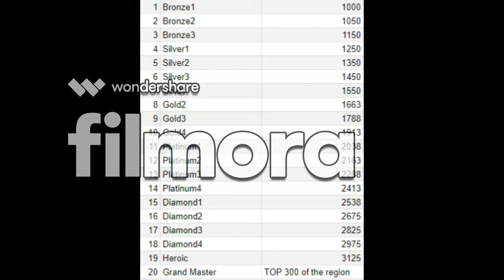RANK PUSH TO GRANDMASTER - BEST LEVEL PUSH - GARENA FREEFIRE BATTLEGROUND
Hello guys welcome to my stream... WELCOME
Freefire top Indian Youtubers and top Players ::::
Total gaming
Total gaming live
Desi Gamers
Desi Army
Tonde Gamer
Gyan Gaming
Gyan Gaming Live
Raistar
TSG
Sooneta
Sk Sabir Boss Freefire
Sudip Sarkar Freefire
Rakesh000007 freefire
Jonty gaming
Ankush freefire
Dev alone
Gyan Rishab
Bilash Gaming

Top Freefire Countries :
Freefire India
Freefire Indonesia
Freefire Brazil
Freefire Mina
Freefire Singapore
Freefire Nepal
Freefire Bangladesh
Freefire Pakistan

Freefire top Overseas Youtubers and Players ::
Born2Kill
Lorem
Vincenzo
Nobru
Free Fire Top 10 Players
Best Free Fire Players In India: Top 10 Players To Watch Out For This Year
TSG Jash. TSG Jash is certainly one of the very best Free Fire players in India who is part of the TSG Squad. ...
JIGS. ...
Rakesh00007. ...
S K Sabir. ...
Sudip Sarkar. ...
Ajjubhai94. ...
TSG Ritik. ...
GyanSujan.